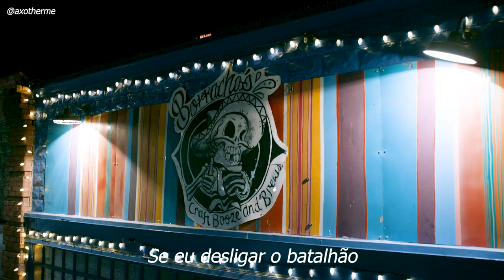Tyler Blackburn - WOULD YOU COME HOME (Legendado PT-BR)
Alex singing in the 13th episode of the season 2 of Roswell, New Mexico.
Tyler Blackburn - Would You Come Home (From Roswell, New Mexico: Season 2)
Alex cantando no 13º episódio da segunda temporada de Roswell, New Mexico.